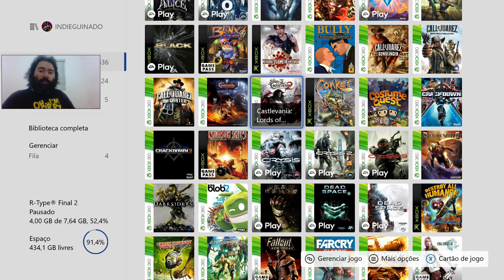Castlevania: Lords of Shadow 2 - Uma sequência nada perfeita [Xbox Series S]